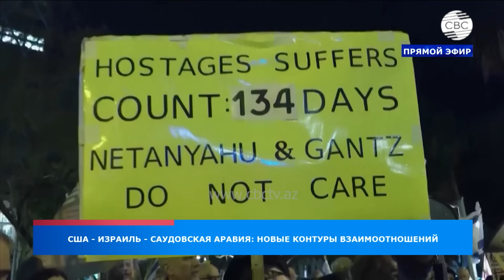США - Израиль- Саудовская Аравия: выстроится ли треугольник взаимопонимания?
Байден торопит Израиль заключить сделку с ХАМАС. Белый дом принимает только израильскую оппозицию. Поляризация в израильском обществе. Среди митингующих в Израиле - анархисты? Эти и сопутствующие вопросы в объективе израильских аналитиков